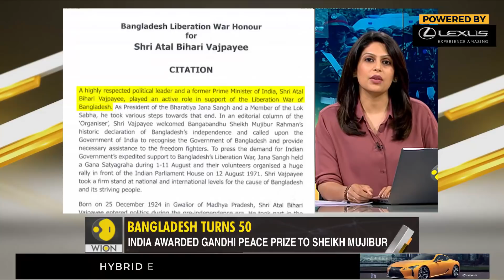Gravitas: How Bangladesh extended a 'special welcome' to Prime Minister Modi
Prime Minister Modi joined the celebrations marking 50 years of Bangladesh Liberation in Dhaka. In his speech, the Indian Prime Minister recounted how he and his colleagues went to jail while protesting for the freedom of Bangladesh.